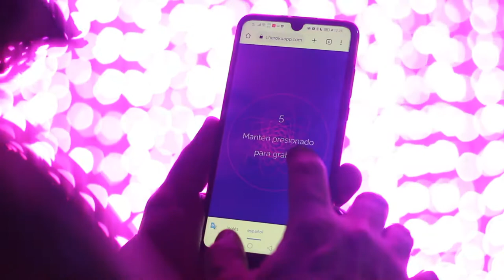Conductos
Pieza sonora y lumínica de Humedales Digitales

Conductos es una pieza lumínica y sonora que forma parte de Humedales digitales, un programa híbrido desarrollado por el Centro de Cultura Digital, México Creativo y el Centro Cultural de España en México a presentarse en el 50º Festival Internacional Cervantino. La pieza fue desarrollada en La Colmena: Centro de Tecnologías Creativas "Grace Quintanilla" con la colaboración de estudiantes del Colegio de Estudios Científicos y Tecnológicos de Tlaxcala.

Uno de los elementos más representativos de la ciudad de Guanajuato es su red de túneles que, desde tiempos de la colonia, conectan plazas con teatros, jardines o palacios. Una verdadera infraestructura de comunicación entre personas y espacios que nos invita a reparar en los conductos que hacen posible estos vínculos. Igual que las carreteras y la infraestructura establecen nexos entre distintas regiones, la tecnología construye redes de comunicación entre personas apartadas por la distancia.

Conductos es un homenaje a esa capacidad que ha tenido el FIC para ser medio, ser vínculo, ser infraestructura, en los ámbitos de la cultura. La pieza permite la comunicación entre puntos remotos conectados por túneles de datos que recuerdan las redes de comunicación y colaboración que el festival ha tendido más allá de las fronteras de Guanajuato y México.

Está intervención será el nodo central de una red de experiencias interconectadas en un ejercicio de intercambio de mensajes sonoros, con la finalidad de compartir vivencias, deseos y recuerdos sobre el FIC.

La instalación cuenta con dos vectores que vinculan la experiencia digital con el entorno de Pastitos.
Vector digital
La participación colectiva de la pieza se dará a través de una aplicación web en la que les usiaries podrán grabar un audio que se desplegará en el vector físico instalado en Pastitos. Estas interacciones afectarán las dinámicas sonoras y lumínicas de la pieza en tiempo real.

Nota: el link a la aplicación estará disponible próximamente.

Vector físico
La experiencia inmersiva de la pieza será en la zona de Pastitos, donde habrá una pantalla cúbica de leds de cinco metros de alto que proyectará animaciones tridimensionales. Además de los mensajes de la aplicación, habrá un equipo de micrófonos disponibles para grabar audios que afectarán en las imágenes desplegadas en la matriz en tiempo real.